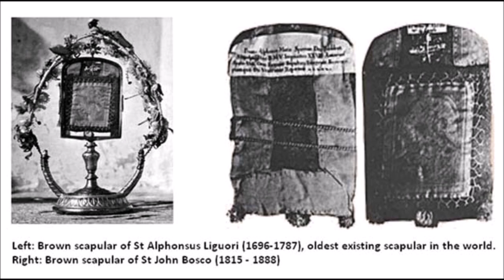St. Simon Stock (16 May): The Brown Scapular - The Sign of Consecration - Salvation